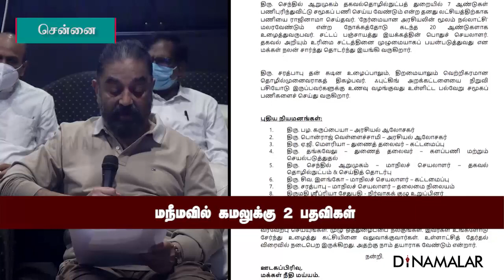மநீமவில் கமலுக்கு 2 பதவிகள்